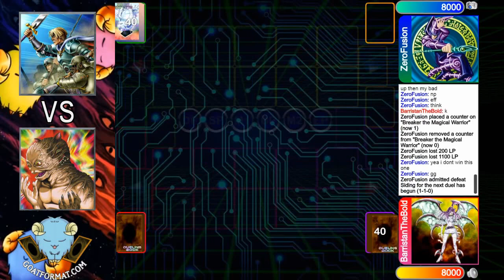GFC6 LR4 BarristanTheBold (Chaos Control) vs ZeroFusion ( Anti-Meta Warriors)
Goat Format Championship 6
05/2/2020